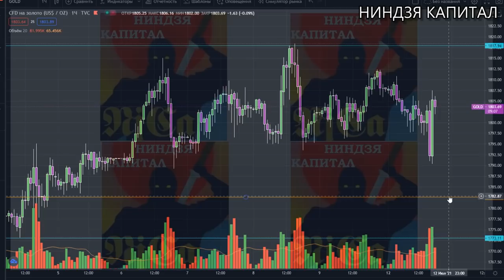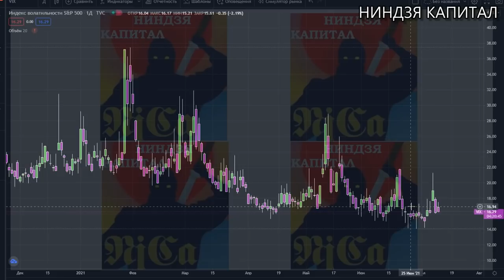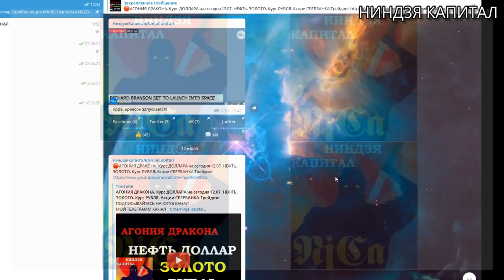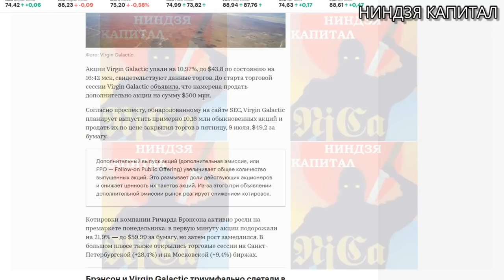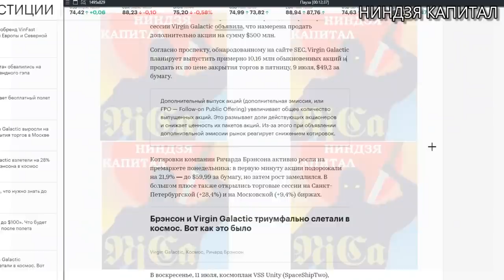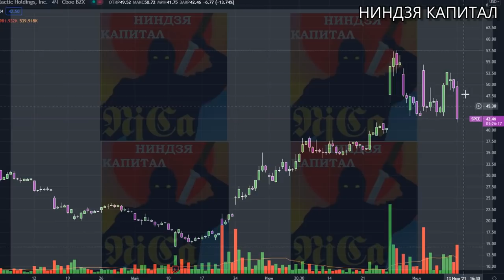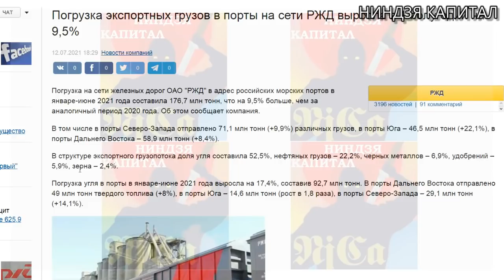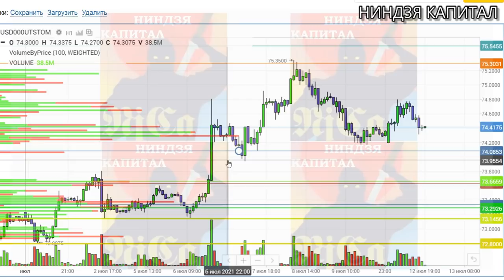12.07.ВЕЧЕРНИЙ ОБЗОР. Курс ДОЛЛАРА. НЕФТЬ.ЗОЛОТО.Курс РУБЛЯ.Трейдинг.Инвестиции